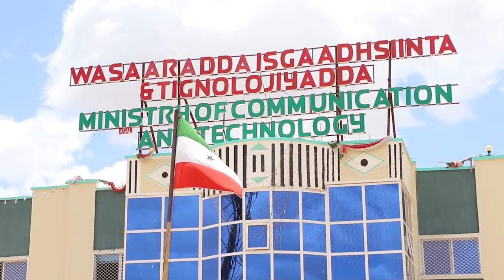Wasiirka Isgaadhsiinta Somaliland oo ka hadlay...